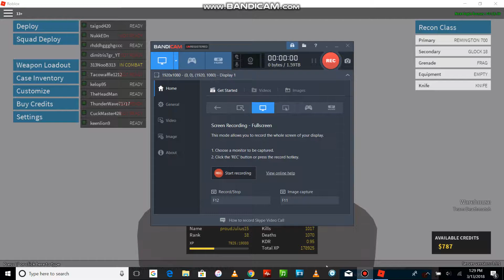Fhantom Forces Ep#2 | Roblox